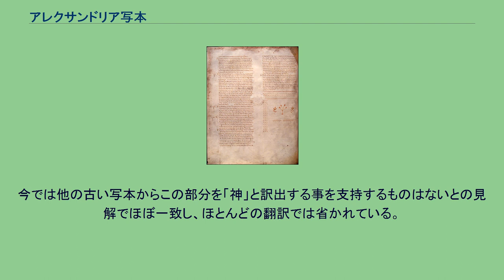アレクサンドリア写本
アレクサンドリア写本（アレクサンドリアしゃほん、大英図書館蔵）は、旧約聖書のギリシア語訳の七十人訳聖書の多くの巻と新約聖書を含む5世紀のギリシア語聖書写本である。
羊皮紙にアンシャル体で書かれている。
表記記号はA、02。
アレクサンドリア写本の名称は正教会のコンスタンディヌーポリ総主教キリロス・ルカリスから来る。
シナイ写本、バチカン写本とともに、初期のまた多くの巻数を含む、聖書の写本の一つである。
シナイ写本以前は、英国で最も優れた写本だった。
当初820葉あったと思われるもののうち、773葉が大英図書館のジョン・リブラット・ギャラリーに展示されている。
マタイによる福音書の大部分、および創世記、詩篇、ヨハネによる福音書、コリントの信徒への手紙二の一部は欠落している。
キリロス・ルカリスは、エジプトのアレクサンドリアの総主教だった時に膨大な書物を所蔵していたが、コンスタンディヌーポリ総主教になった時にアレクサンドリア写本を持って行った。
しかし、イスラム教徒の手に渡る事を恐れ、1624年、彼はこの写本を英国王ジェームズ一世に献呈するためトルコの英国大使に渡した。
王は写本が手渡される前に死去したため、3年後に後継者チャールズ一世の手に届いた。
公表された当時、テモテへの手紙一3章16節の読み方は議論を呼んだ。
欽定訳聖書によれば「神は肉より現われ給へり」となるが、「神」と訳された“ΘC”は元々“OC”「その方、それ」と読まれていたと考えられている。
今では他の古い写本からこの部分を「神」と訳出する事を支持するものはないとの見解でほぼ一致し、ほとんどの翻訳では省かれている。